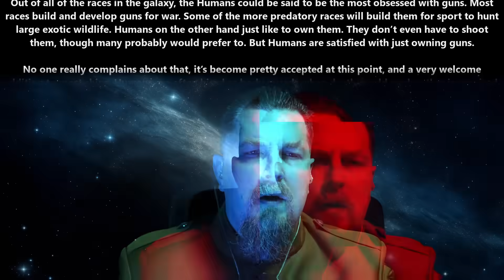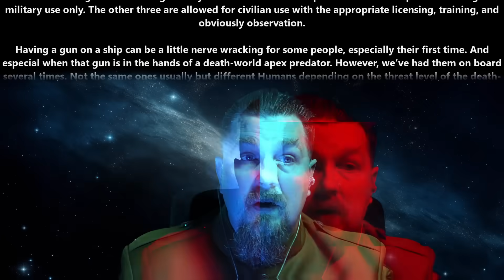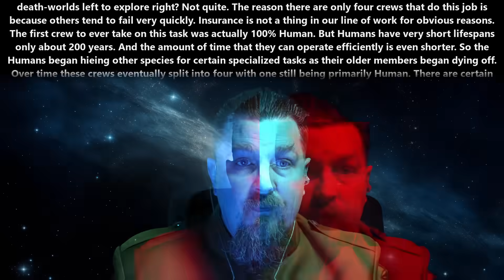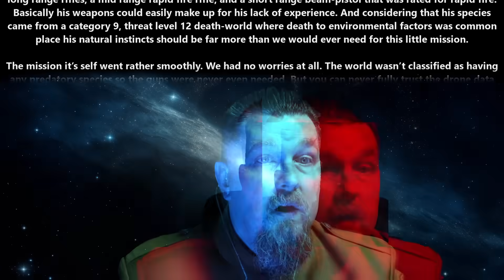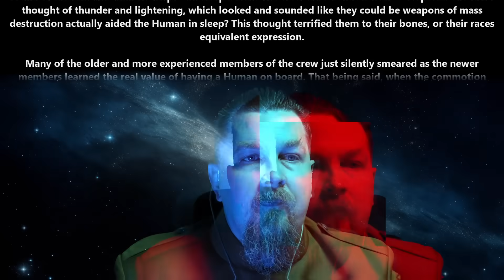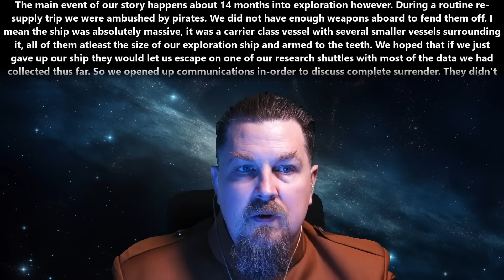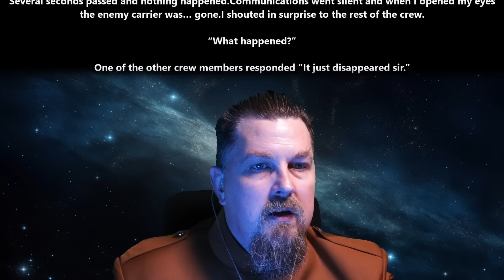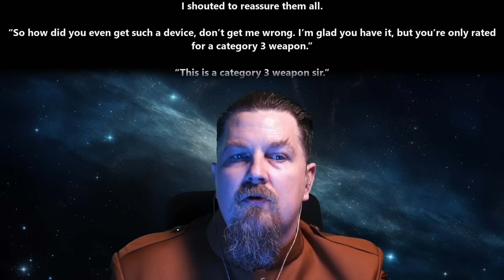A HFY Story : Humans Like Guns | 2195 ~Deathworld, War, Terran and Humans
{TimeStamps}
00:00 Intro
00:09 Humans Like Guns

Thank you to Tier 4 and 5 Patreons and Channel Members:
Ágoston Szabó
AmbroseKTal
angry t1t5
B-Robbo
Blueberry Cat
Brian Means
Bryan Hanley
bushmaster177
Cam Maxwell
Casper Arnholtz
David Lemons
DoomSnek
Dr. Joy
Dragzoon W.R.E
DrakeBear
E-Machine-O :l
ghost347 X
GreatGreenGoo
Green Raccoon
H-Town_F2
Ithilia
Jack Everfree
Jacobson_exe
John McGee
Kage Forest
Karma AufYouTube
Killer Inviting
LanScaper
Lauren Kramer
Lord Azrekahl
MrBishop077
OakField
peepsi
Quantem Wensday
Robothaus
Sans the Skeleton
theodine orkster
Thirg
tommygun1119
tommygun1119
Trevor Smith
William Howard